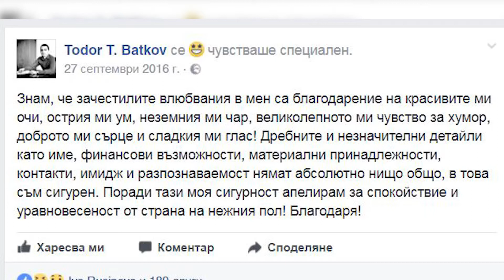Тодор Батков младши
Тодор Батков младши говори за живота, бизнеса,  Слънчев бряг, жените и татусите си.